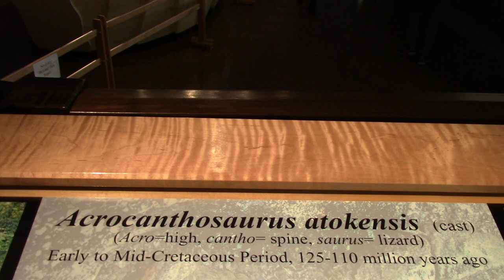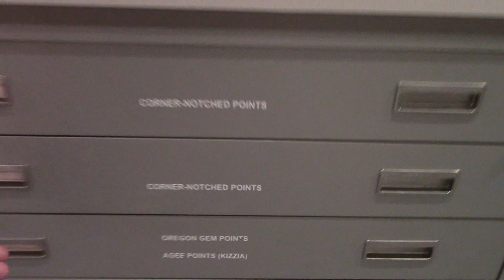Visit The Amazing Museum Of The Red River In Idabel, OK, Just 77 Miles West Of Crater Of Diamonds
We enjoyed visiting the Museum Of The Red River in Idabel, Oklahoma, and I believe you and your family would find it fascinating, too.  Admission is FREE.  This remarkable museum features a HUGE dinosaur skeleton and rooms full of Native American pottery, baskets, arrowheads, and other works of art.  We went to this museum AND visited Arkansas' Crater of Diamonds State Park all in the same day.  These two sites are only 77 miles apart.  There are two ancient, Native American villages in the Murfreesboro, Arkansas, area that have ties to this Oklahoma museum.  One of the ancient villages sits unmarked on a farmer's private land just a quarter mile south of The Crater of Diamonds search field.  And the other is the Ka-Do-Ha Indian Village which is open to the public and is also a must-see place to visit when you are in the Murfreesboro, Arkansas, area.